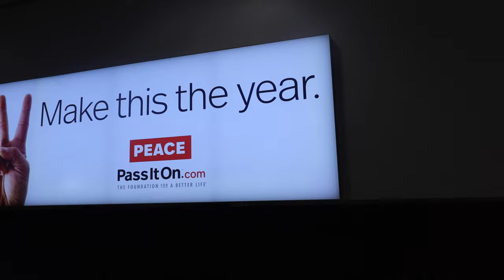U.S Army Basic Training Reception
Did you enlist in the Army...whats next? Let's talk about it. Once you get to BCT you don't go straight to your unit, you need to additional stuff in order to make sure you don't get distracted by any means!

Products I use:
The laptop I use